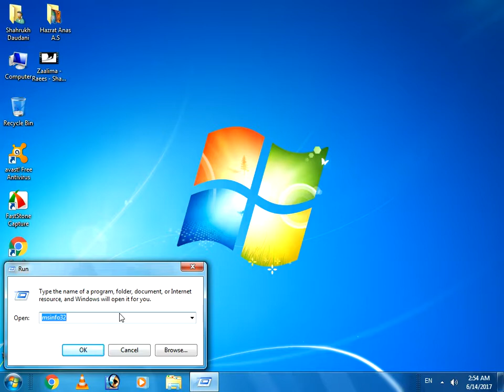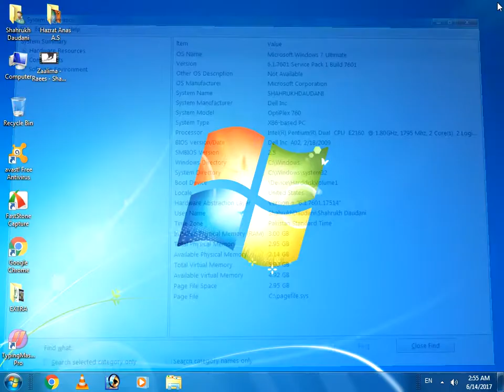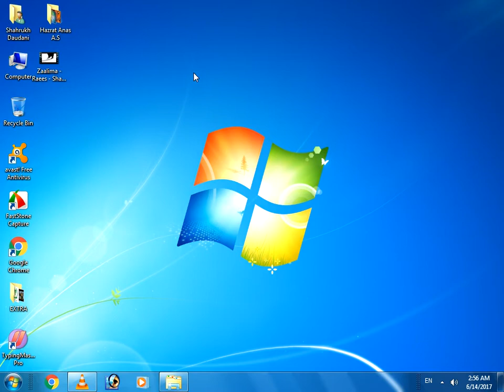How to Check PC Or Laptop System Information |Capture Picture In VLC Player 2017 (Shan Daudani)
I Created a Video for you That You can Check your Computer System.